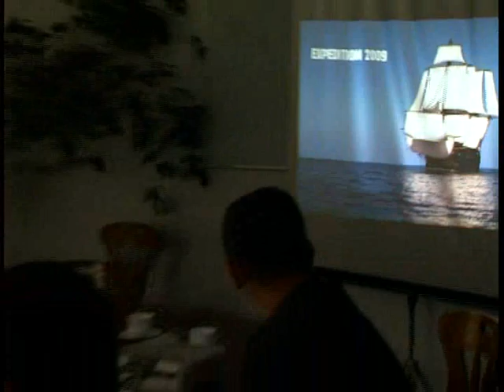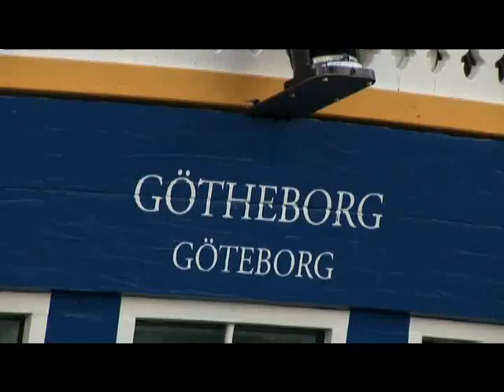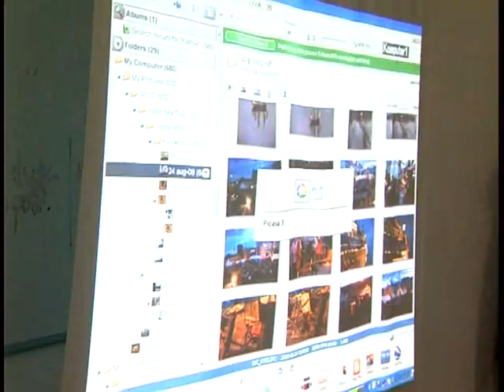Baltic Sail 2009: Świnoujście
W tym roku odbędzie się w Świnoujściu zlot  żaglowców  "Baltic Sail" 2009